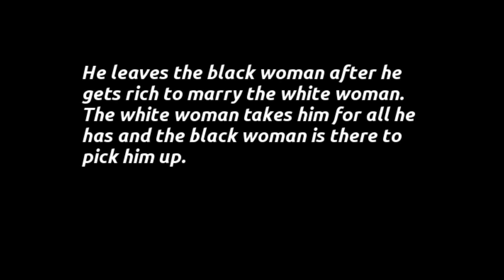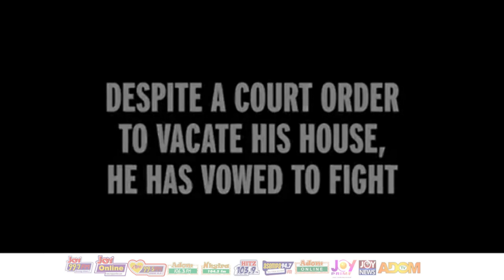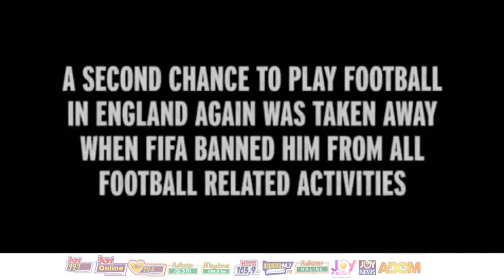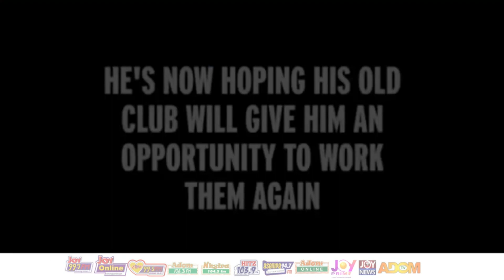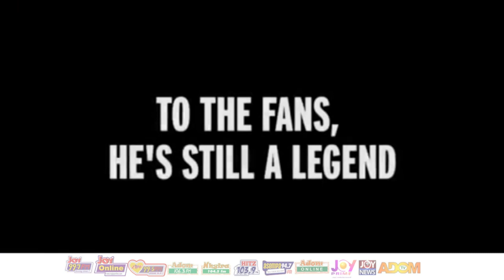Dump Your Fiancee For Becky Then Loose All Your Money To Her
Ivorian football star who lost everything in UK to Belgian ex-wife remarries in home country. Former Ivorian international and Arsenal defender, Emmanuel Eboue, who was in the news two years ago for being broke after a bitter divorce, has remarried in his home country Cote d’Ivoire.

Eboue is reported to have married his ex-fiancee, Stephanie Boedé, whom he left behind after moving from local team ASEC Mimosas to Europe and Turkey where he played with top clubs such as Galatasaray, Sunderland, and Arsenal.

Ivorian media report that his new marriage to Boede, who is from the western part of the country, was held privately on March 2, 2019, at the Hotel Communal de Cocody in Abidjan

The turn of events was never imagined two years ago when the former English premier league star revealed in an interview with British tabloid newspaper Sunday Mirror in December 2017 that he was so broke he sometimes slept on the floor in a friend’s living room after several years of earning millions of dollars from playing football.

The 34-year-old said the divorce drove him to the brink of suicide after his wife, Aurelie, allegedly took everything he had including their three children, mansion, cars and their first house in North London where he was ordered by a court to surrender ownership.

“I can’t afford the money to continue to have any lawyer or barrister. I am in the house but I am scared. Because I don’t know what time the police will come. Sometimes I shut off the lights because I don’t want people to know that I am inside. I put everything behind the door.

“My own house. I suffered to buy my house but I am now scared. I am not going to sell my clothes or sell what I have. I will fight until the end because it is not fair,” Eboue was quoted by the Sunday Mirror.

He narrated his plight as part of the Sunday Mirror’s Time To Change campaign that seeks to fight the stigma associated with mental illness.

He said he was on the brink of suicide as he hasn’t heard from his children since June, disguises himself to use public transport and uses his hands to wash since he doesn’t even have a washing machine.

He blamed “naivety” for his plight saying he entrusted his finances to his wife and she managed all the contracts he signed which left him vulnerable in her hands.

“I look back and say ­‘Emmanuel, you have been naive… why didn’t you think about that before?’ It is hard. Very, very hard. The money I earned, I sent it to my wife for our children. In Turkey, I earned eight million euros. I sent seven million back home. Whatever she tells me to sign, I sign.

“She is my wife. The problems with FIFA were because of people advising me. People who are supposed to care. But it was because of them FIFA banned me,” Eboue said, referring to his recently served 12-month ban by FIFA for failing to pay a reported €1million owed to his former agent Sebastien Boisseau.